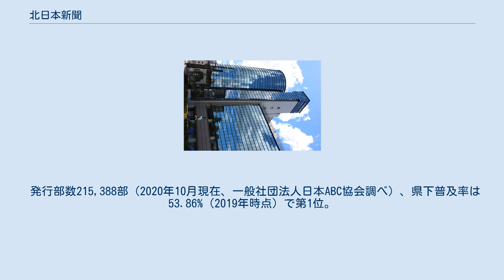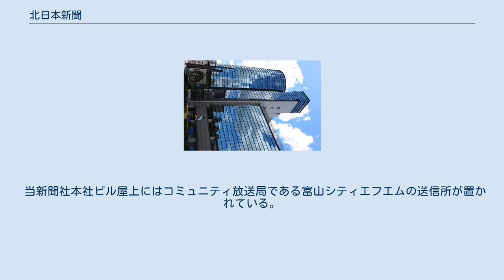北日本新聞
北日本新聞（きたにっぽんしんぶん）は、富山県の地方紙である。
朝刊専門紙で、富山市に本社を置く株式会社北日本新聞社が発行。
 発行部数215,388部（2020年10月現在、一般社団法人日本ABC協会調べ）、県下普及率は53.86%（2019年時点）で第1位。
特に県東部でのシェアが高い。
日本新聞協会・共同通信社加盟。
 名実ともに富山県を代表する言論機関であり新聞以外にも『富山大百科事典』の刊行や地域文化行事への助成は数多い。
 富山県は新聞の競争が激しく、北日本新聞以外にも正力松太郎が富山県出身であったことから進出した読売新聞、石川県の北國新聞系列である富山新聞、さらには北日本新聞が設立にかかわった北陸新聞をルーツとする北陸中日新聞などが展開している。
 かつては朝夕刊セットで発行されていたが、2009年12月28日付をもって夕刊の発行を休止し、朝刊単独紙に移行した。
1面コラムのタイトルは「天地人」、連載中の4コマ漫画は『ゴンちゃん』。
 2011年7月24日の地上デジタル放送への完全移行に合わせて、チャンネル表記が同日からデジタルチャンネルのみに変更された。
また、前日を最後にGコードの掲載を廃止。
 中面には、2011年9月末日まで石川・新潟両県の一部民放のTV番組表が1/4サイズで掲載されていた。
また、1960年代以前のテレビ・ラジオ欄には上記に加えて中京広域圏や関東広域圏などのTV・ラジオ番組表も掲載されていた。
 上記の掲載を実施していない、または実施を取り止めたチャンネルについては、毎週金曜発行の「WE」で一部掲載されている。
 朝刊のみの発行で、1部140円。
 2010年よりホームページの一部を有料会員制による「Webun」とし、ニュース・スポーツ・暮らしの3つのジャンルに分け、紙面の記事を文章や写真で再録したり、また新聞の紙面から広告・テレビ面など一部を除くページを画面を通して読むことができる。
また、動画や記事のスクラップ（切り抜き）も可能。
 当新聞社本社ビル屋上にはコミュニティ放送局である富山シティエフエムの送信所が置かれている。
 いずれも製作委員会に参加する形で製作に関与している。